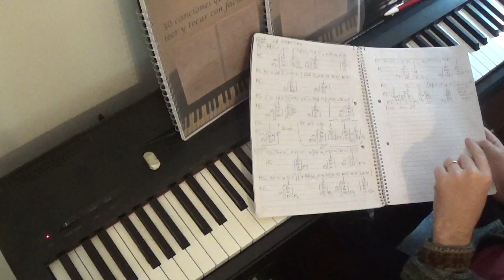La Mentira (Bolero) Piano tutorial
Este video es parte de mi metodo de piano disponible en Amazon
Formato Ebook